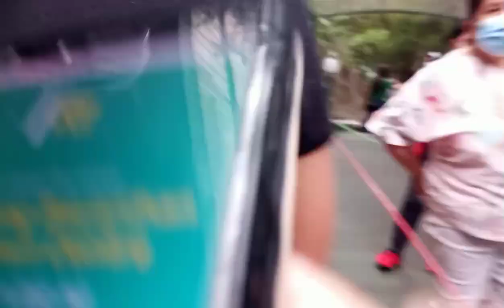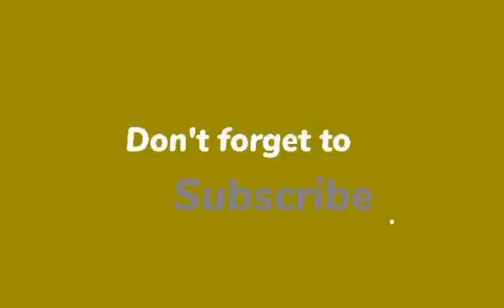Wagmong ipagbili ang iyong KARAPATAN // Vote wisely// OFW -HK